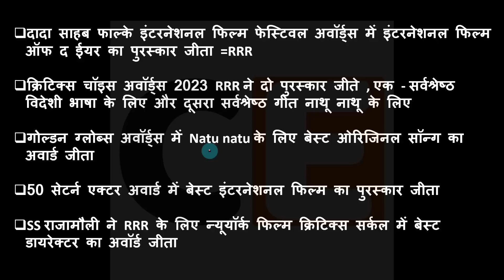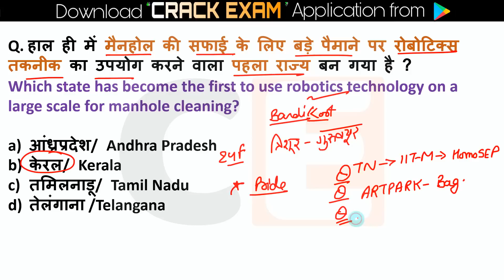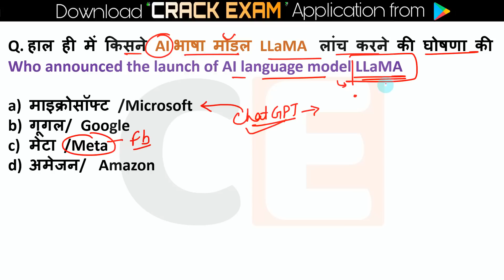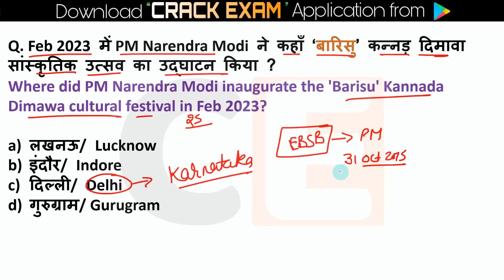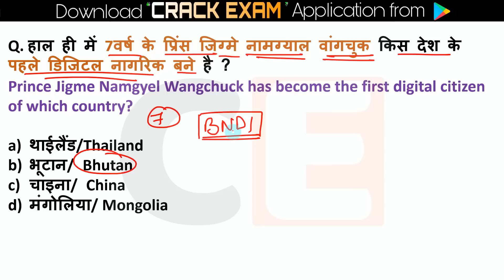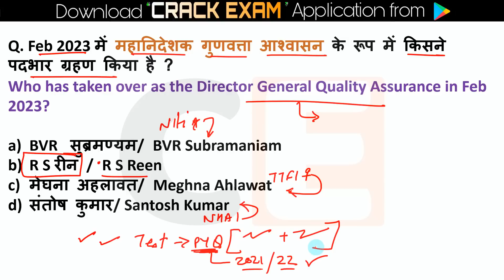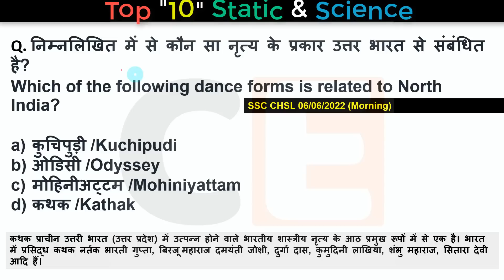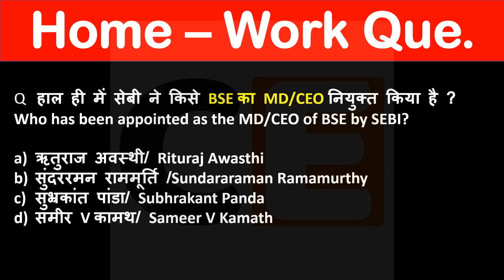26 February 2023 Current Affairs | Daily Current Affairs |Current Affairs 2023,Current Affairs Today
Current Affairs 26 February 2023  Current Affairs Daily ,Today Current Affairs SSC, Bank , Group D, NTPC , State , Railway Exams, Current Affairs 2023, February Current Affairs 2023 EXAMS